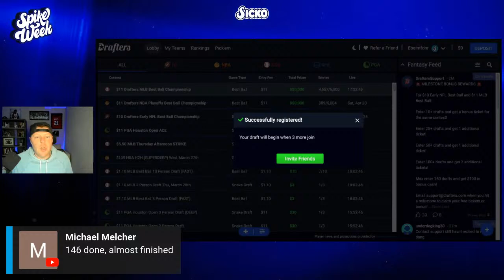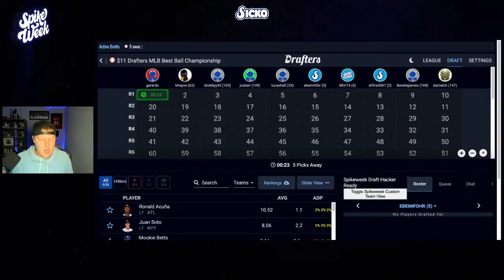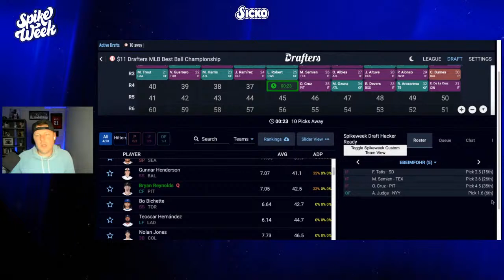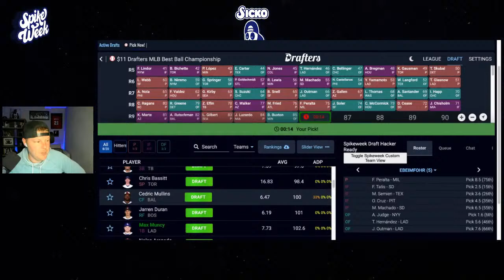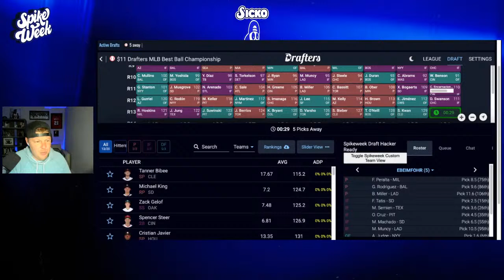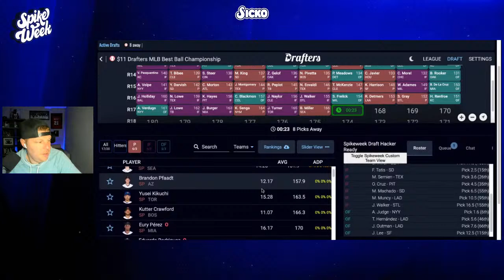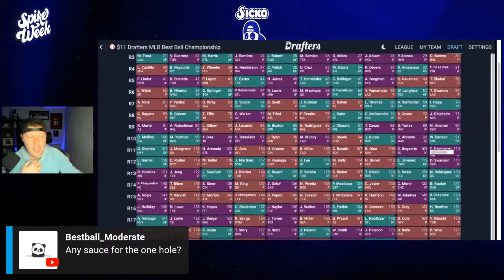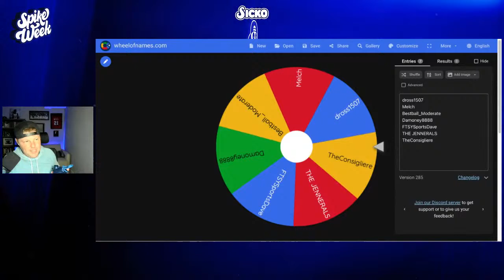MLB BEST BALL DRAFT ($50K IN PRIZES)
Erik Beimfohr hops in an Opening Day Eve MLB Best Ball Draft on Drafters Fantasy trying to take down a share of the $50k Prize Pool. Then, he gives away a FREE ticket to the Drafters upcoming 2024 NFL Best Ball Championship to one lucky live viewer.

⚾ Get the FREE 2024 MLB Best Ball Almanac, with downloadable rankings & strategy

📕 The Spike Week 2024 Best Ball Almanac is LIVE w/ everything you need for Best Ball drafts from now until the end of the 2024 season

🐶 Sign up for Underdog Fantasy for 100% Deposit Bonus on any deposit up to $100

💥 Sign up for Drafters Fantasy for a 100% Deposit Bonus on any deposit up to $100